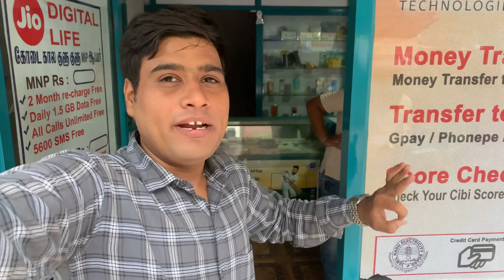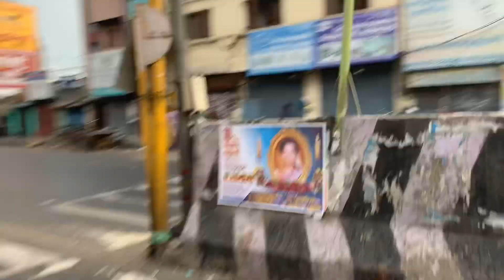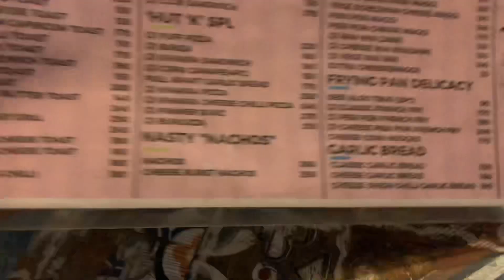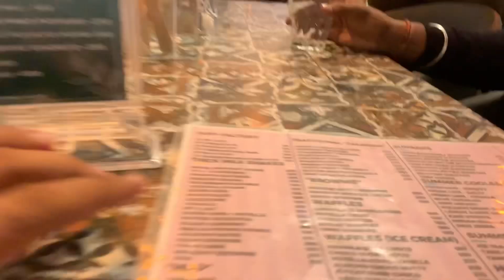Baarish Mai Fas gaye hum sab😂🫣|vlogsofpiyush |#106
I hope u like this vlogs

Be happy 😃

Hat k cafe 🫶🏻😍